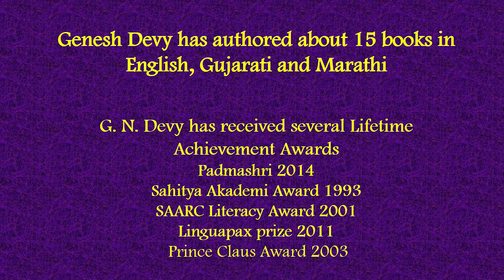मेंदूला वाचनाचा फटिग आला आहे का? | Dr. Ganesh Devy | Part 1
आंतरराष्ट्रीय कीर्तीचे भाषाशास्त्रज्ञ  व विचारवंत प्रो. गणेश देवी यांनी निर्माण शिबिरामध्ये युवांशी साधलेला संवाद.